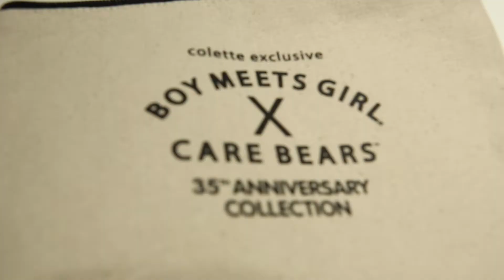Stacy Igel - Boy Meets Girl X Care Bears @ colette Event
Check out the behind the scenes scoop on the Boy Meets Girl x Care Bears x colette in Paris with Stacy Igel & Justine Skye! We enjoyed meeting with fans and celebrating the launch, check it out now.